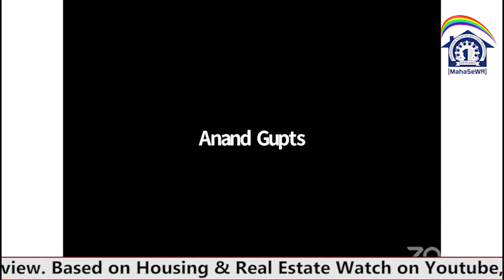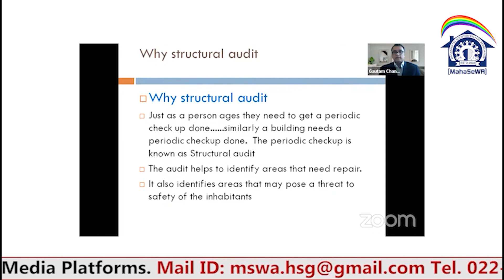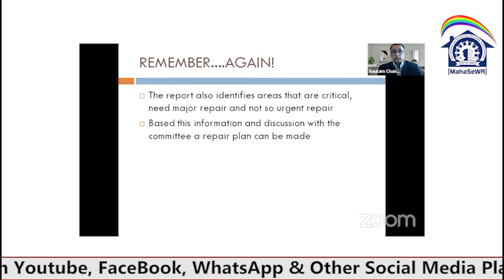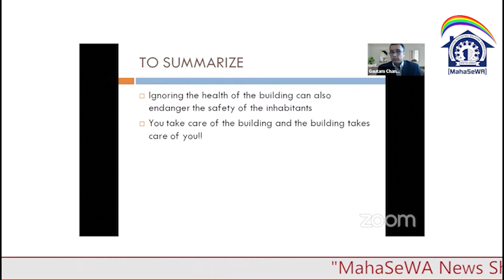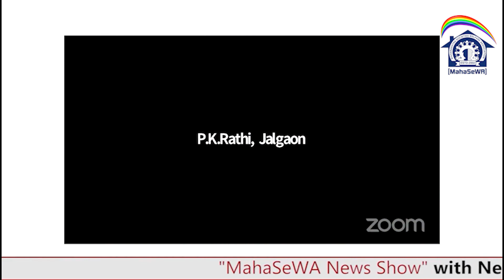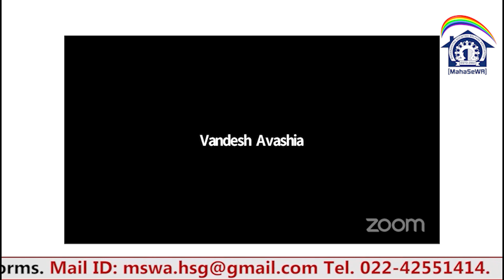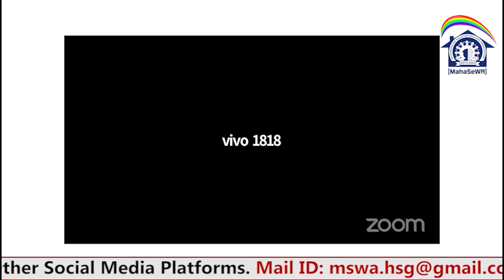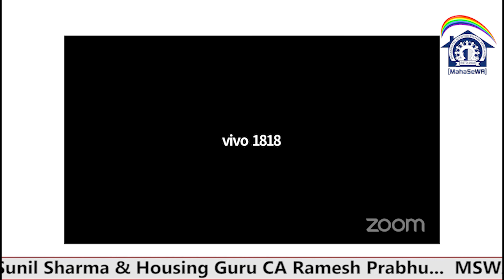Structural Audit and Repair | Rotary Club of Bombay West & Maharashtra Societies Welfare Association